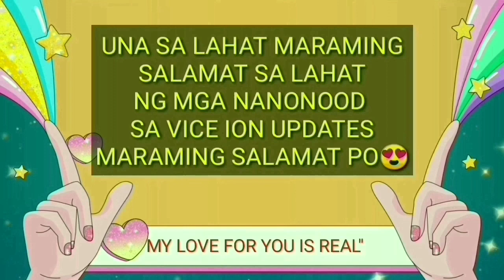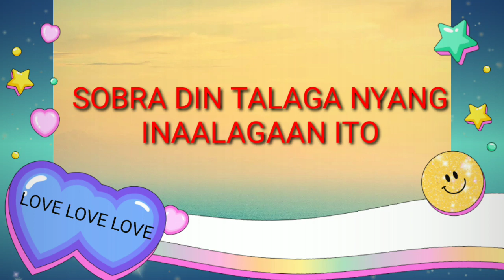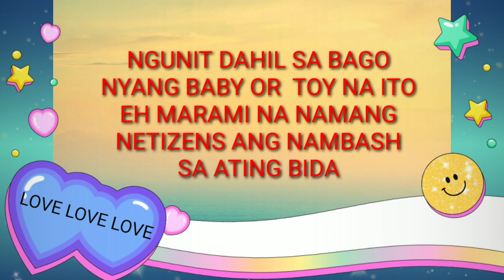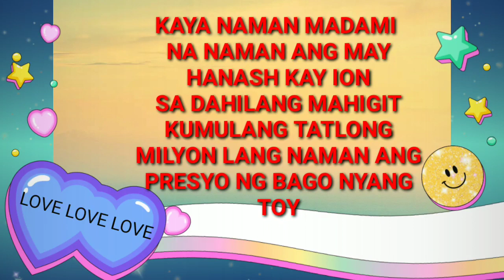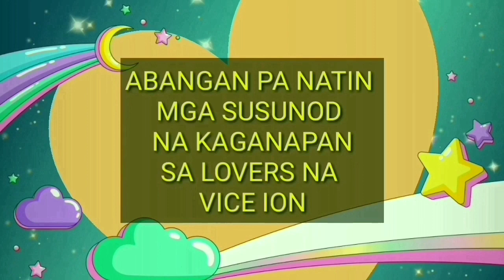ION PEREZ DAHIL SA PRESYO NG BAGO NYANG TOY MGA BASHERS UMATAKE NA NAMAN